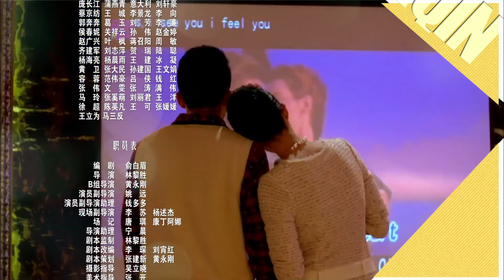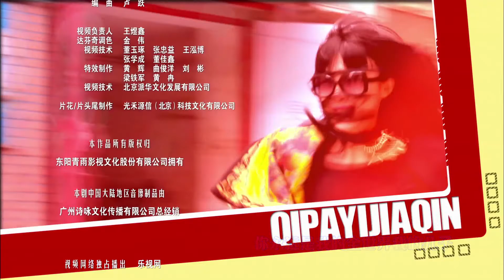【奇葩一家亲 Wonderful family】EP07 | 汤姜准备举行婚礼，汤立春为挣彩礼钱赌球（范明、孙艺洲、李菲儿、买红妹）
▶剧集信息：
导演：林黎胜
编剧：俞白眉
主演：范明/孙艺洲/李菲儿/买红妹

▶剧情简介：
《奇葩一家亲》讲述老汤一辈子追求“飘逸”，因集资案受骗，但也是同案犯。他出狱这天，父亲大寿，三弟回国，债主逼门。父亲去世，把全部遗产交到老汤手里，让他当汤家的掌门人，但有两个条件，完成不了，遗产捐赠社会。老汤的儿子汤姜要结婚了，对象家境较好。老汤不服气，要挣一笔钱给儿子。不想，老汤打台球骗钱被揭穿，他只能眼睁睁儿子当了人家的倒插门女婿。老汤集资欠债的都是穷人，他重写借据准备还债，但他没有钱，除非动用父亲的遗产。老汤在送水站的工作很辛苦，完成父亲的两个条件也很困难。慢慢的，他把浪费在“飘逸”上的聪明才智用到了正事上，也开始体会到父亲让他当汤家掌门人的用心。最终，他团结并帮助全家人重新认识生活，让这笔遗产有了最妥当的安排。老汤终于成为一个对社会和家庭有益的人。

♥ 感谢您观看我们的视频，如果您喜欢这部作品，欢迎您帮助我们上传字幕，让更多的人看到他！点击设置→字幕→添加字幕即可，字幕添加链接：